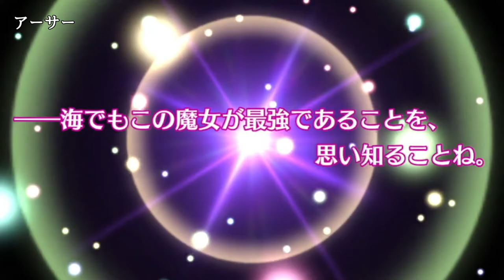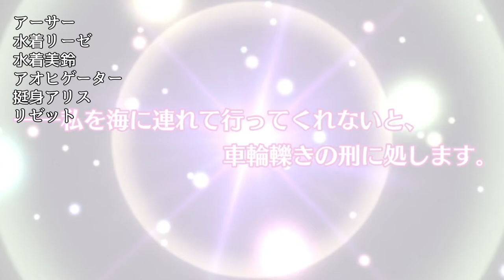【ミナシゴノシゴト】11eyesコラボ第2弾ガチャ【DMM】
ミナシゴノシゴトの11eyesコラボ第2弾ガチャ動画です。

ID：YUYN7HGW